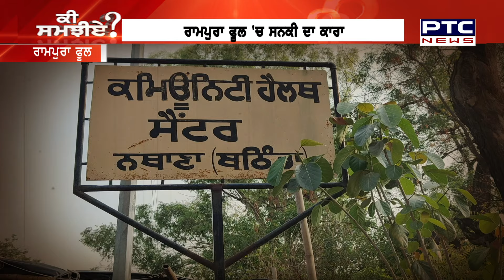Bathinda : ਵਿਆਹੀ ਮਹਿਲਾ ਦੇ ਇਸ਼ਕ 'ਚ ਅੰਨ੍ਹੇ ਸਿਰਫਿਰੇ ਨੇ ਕਰ'ਤਾ ਵੱਡਾ ਕਾਂਡ,ਸਾਥੀਆਂ ਨਾਲ ਮਿਲ ਕਰ ਦਿੱਤਾ ਹਮਲਾ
ਵਿਆਹੀ ਮਹਿਲਾ ਦੇ ਇਸ਼ਕ 'ਚ ਅੰਨ੍ਹੇ ਸਿਰਫਿਰੇ ਨੇ ਕਰ'ਤਾ ਵੱਡਾ ਕਾਂਡ, ਸਾਥੀਆਂ ਨਾਲ ਮਿਲ ਮਹਿਲਾ 'ਤੇ ਕਰ ਦਿੱਤਾ ਹਮਲਾ

In love with a married woman, a blind man committed a big crime, attacked the woman with his friends.